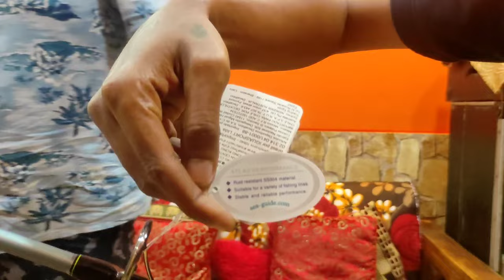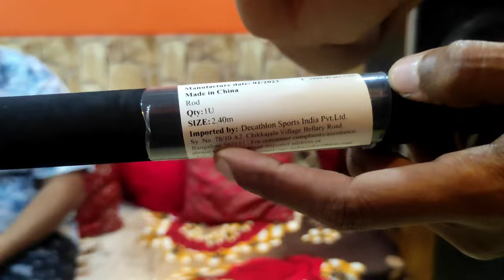Strongest budget fishing rod unboxing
This video is about a quick unboxing of a lovely fishing rod purchased by my angler friend Rally. This fishing rod named Big fight 5 is sold by Decathlon, designed and manufactured by Caperlan. This rod is the best option for anglers on a budget who want a strong all rounder biggame rod. Sit back and enjoy watching the video... cheers.

I'm also available on Instagram and Facebook, you can follow me on these platforms as well for more fishing related content and future updates.